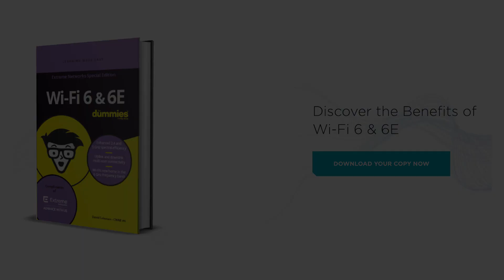Wi-Fi 6E Use Cases – Mesh Networking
Perhaps when you see mesh networking, you think the work you’ve done on your home Wi-Fi network to ensure connectivity wherever you go. In a Wi-Fi 6E enabled world, the need for ubiquitous connectivity is no less important.

David Coleman, Director of Wireless, Office of the CTO, Extreme Networks discusses how mesh networking will see a resurgence in indoor facilities. Devices that require network connectivity keeps growing and mesh networking will ensure that there are no areas in a facility or around the campus where mission critical technology could lose its connection and disrupt workflows.

But that’s not all. Even older, legacy devices could see benefit from the additional bandwidth and lower latency. As access points support multiple Wi-Fi versions, 2.4 GHz, 5 GHz and 6 GHz, data could be communicated over one band and then backhauled via another one.